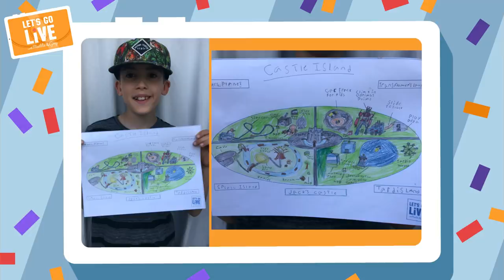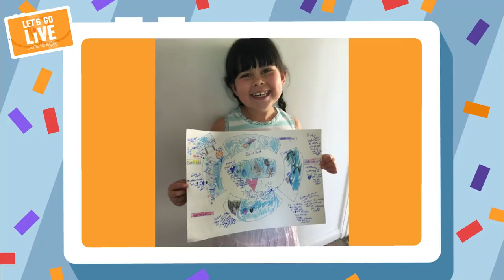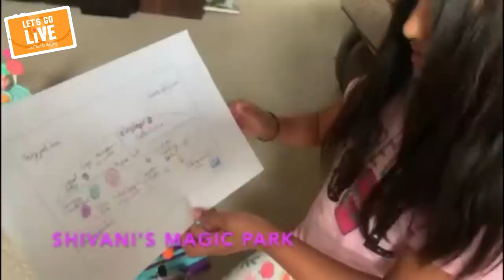EUROPA BASE! Loop The Loop + Spinning Rides | Theme Park Week | #42 LET'S GO LIVE with Maddie & Greg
Join Maddie and Greg as 'Let's Go Live!' spend five days thinking like designers, storytellers and engineers to create 4 themed lands and some awesome rides to go in them!

Today's land is a space research centre on one of Jupiter's Moons, Europa. We call this land 'Europa Base'! It features two main rides, a VR loop the loop roller coaster and a swinging chair ride! In this episode  e find out about the story behind Europa Base, find out how loop the loop roller coaters work and show you how to make your own swinging chair ride at home!

THINGS YOU MIGHT NEED:

Downloadable Blank Theme Park Map (Don't worry you don't have to be a Patron!)

To make your own 'Swinging Chairs' (Table Top Version!)
You could use:
- Paper plate
- Bottle
- Toilet roll
- String
- Yoghurt pots
- Glue, Scissors, pointy tool, sticky tape, craft supplies to decorate.

To make an 'Umbrella Orbiter'  version of the swinging chair ride -
- An umbrella
- Yoghurt pots (you could use paper cups or anything you have in the recycling!)
- String

LET'S GO LIVE! T-shirts are available at Teemill

- Matt Pritchard for science consulting and developing makes (He madie the ghost scope and the table top swinging chairs)

- Kalyani Lodhia for lots of administration and moderation help!

- Ed Templar for the VT edits and voicing today's Umbrella Orbiter VT!